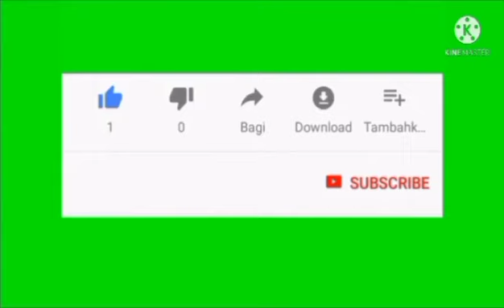Lingaw kaayo Pangaligo Dagat Candasig Barangay official Tanod Bhw Sk 01-06-24